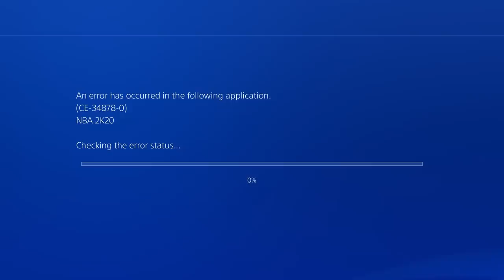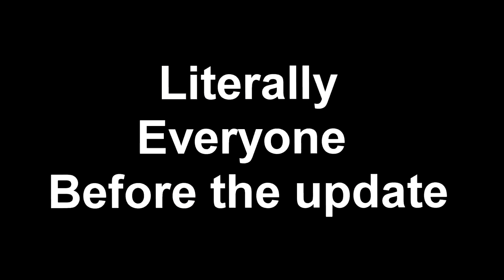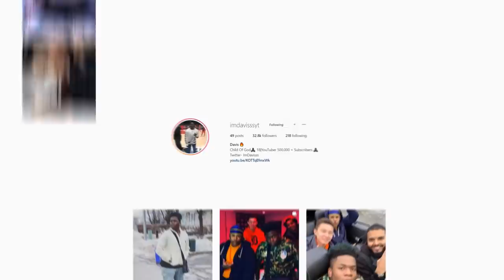NBA 2K20 MY PARK IN REAL LIFE